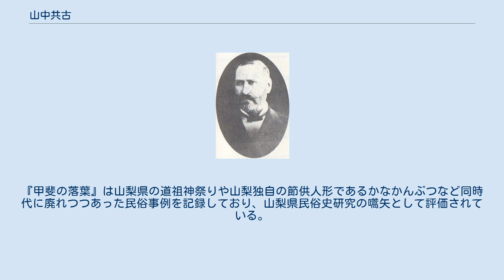山中共古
山中 共古（やまなか きょうこ、1850年12月6日（嘉永3年11月3日） - 1928年（昭和3年）12月10日）は、日本の牧師、民俗学者。
「共古」は筆名。
幼名は平蔵で、後に保生。
1872年（明治4年）に改名して笑（えむ）。
日本メソジスト教会の最初の牧師の一人である。
また、静岡教会初代牧師である。
 1850年（嘉永3年）江戸の四谷仲殿町西念寺（現在の東京都新宿区）に幕臣の山中三九郎保全の次男として生まれる。
山中家は徳川氏に仕える御家人の家柄で、遠祖は伊賀衆であるという。
書は永井盤谷、その他に柔術・剣術・槍を学ぶ。
1864年（元治元年）和宮親子内親王の広敷添番に登用され、江戸城で和宮に仕えた。
 1868年（明治元年）徳川家が戊辰戦争で敗北すると、徳川家と共に駿府に移住した。
そこで、旧幕府の学問所静岡藩の英学所賤機舎の英学教授となった。
外国人教授であったエドワード・ウォーレン・クラークやデイヴィッドソン・マクドナルドの影響を受けた。
 1872年（明治4年）笑と改名する。
 1874年（明治7年）9月27日、カナダ・メソジスト教会の医療宣教師マクドナルドから受洗した。
 1878年（明治11年）静岡県梅屋町3番地（木佐森伊十郎方）に静岡教会の前身である講義所（伝道所）を開設、カナダに帰国中のマクドナルドに代わり伝道した。
静岡教会初代牧師となる。
 1979年（明治12年）3月 静岡教会から沼津に転任。
沼津教会第2代牧師となる。
 1881年（明治14年）本格的に神学を学び東洋英和学校神学科を卒業した。
その後再び静岡に赴任。
静岡教会3代目牧師となる。
 1881年（明治14年）9月18日　平岩愃保、土屋彦六と共に東京の下谷教会でジョージ・ミーチャムより按手礼を受け、日本メソジスト教会教職試補に任命される。
 1882年（明治15年）9月には正式に牧師となり、メソジスト最初の牧師の一人になった。
同年10月静岡玄南横丁（呉服町6丁目30番地）に静岡教会を献堂。
 1883年（明治16年）6月　浜松の連尺町で出張伝道開始。
後の日本基督教団浜松教会の元となる。
 1884年（明治17年）5月　静岡教会から下谷教会に転任し、４代目牧師となる。
 1885年（明治18年）4月　下谷教会から牛込教会に転任。
 1886年（明治19年）共古は甲府教会や結城無二三の開いた日下部教会を拠点に山梨県の各地で伝道活動を行い、その一方で庶民の生活史を見聞し、その成果を『東京人類学会雑誌』へ発表する（のちに『甲斐の落葉（おちば）』として集成）。
 1887年（明治20年）9月 甲府教会（甲府市中央、旧桜町）の6第目牧師となる。
 1892年（明治25年）甲府教会から緑町講義所に転任。
 1894年（明治27年）緑町講義所から沼津教会に転任し、第8代牧師となる。
 1895年（明治28年）6月 下谷教会に転任し、第8代牧師となる。
 1900年（明治33年）5月 下谷教会から東京牛込教会（後の頌栄教会）に転任。
 1905年（明治38年） 民俗学者柳田國男に出会う。
 その後見附教会（後の中遠教会）などで牧師を務める。
 1907年（明治40年）吉原教会の牧師となる。
 1912年（明治45年）3月 吉原教会の牧師を引退。
 1912年（明治45年）4月1日 隠居牧師となる。
その後、青山学院図書係となる。
本格的な民俗学・考古学研究に専念する。
 1928年（昭和3年）に79歳で死去。
 著作に『土俗雑語』（明治32年）、『見付次第』、『吉居雑話』、『仙梅日記』、『三猿塔』（大正11年）など。
共古は日本民俗学の先駆者として知られ、柳田國男も共古の業績を評価し著作の出版に尽力している。
『甲斐の落葉』は山梨県の道祖神祭りや山梨独自の節供人形であるかなかんぶつなど同時代に廃れつつあった民俗事例を記録しており、山梨県民俗史研究の嚆矢として評価されている。